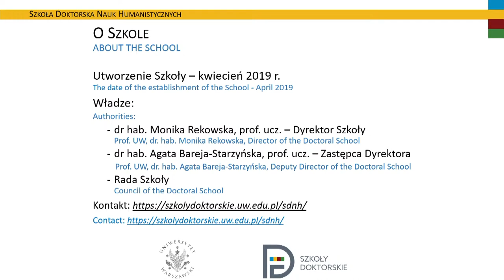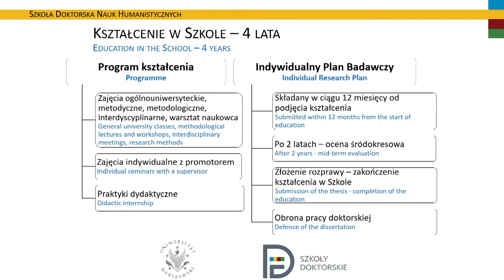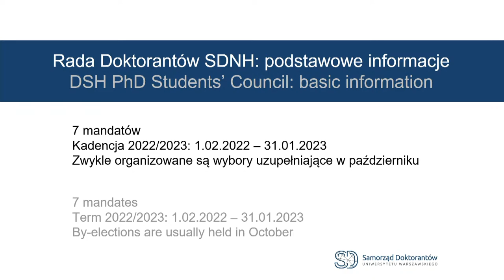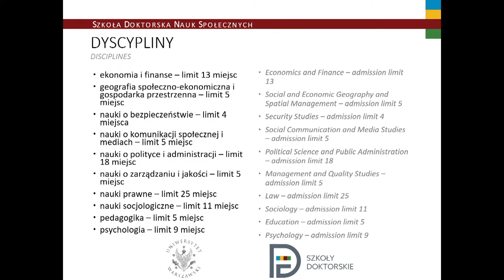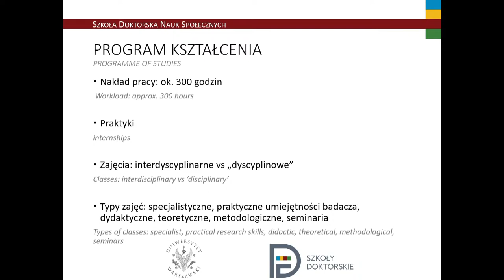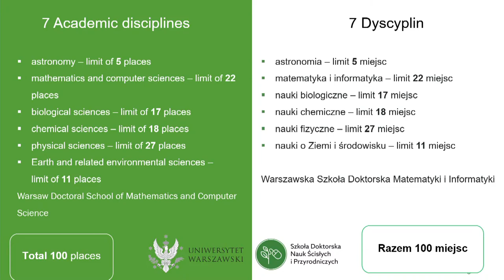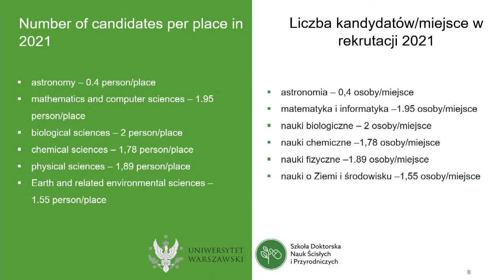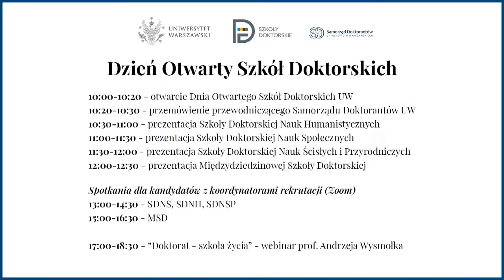UW Doctoral Schools Open Day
On 9th of April at 10.00 Open Day of Doctoral Schools UW took place. Future candidates are be able to find out more about recruitment procedure and opportunities offered by Doctoral Schools. His Magnificence Rector of UW, Prof. Alojzy Z. Nowak, directors of Doctoral Schools and representatives of Doctoral Students’ Council were present at the meeting.

Open Day of Doctoral Schools UW - schedule
▪️ 0:00 - welcome address by His Magnificence Rector of UW, Prof. Alojzy Z. Nowak
▪️ 8:36 - speech by the Head of Doctoral Students’ Council
▪️ 14:30 - Doctoral School of Humanities
▪️ 34:05 - Doctoral School of Social Sciences
▪️ 48:56 - Doctoral School of Exact and Natural Sciences
▪️ 1:06:19 - Interdisciolinary Doctoral School